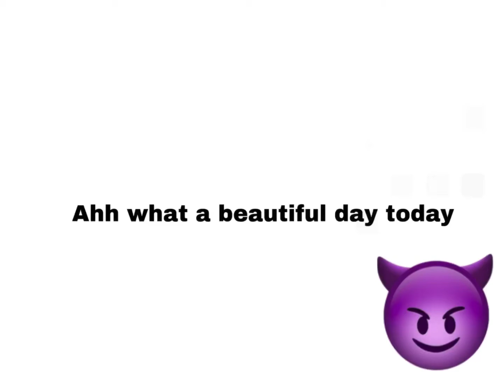TotallyNotLegend/SpookyAlex1006 Colab announcement